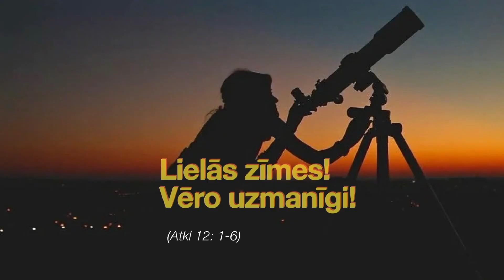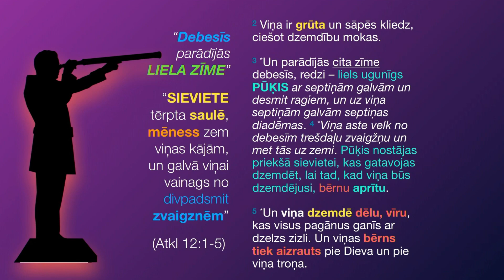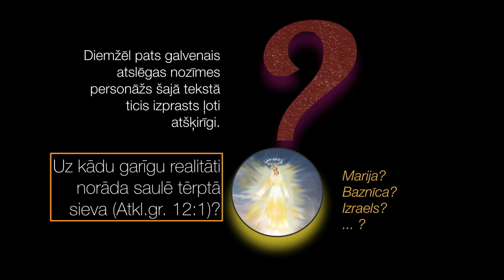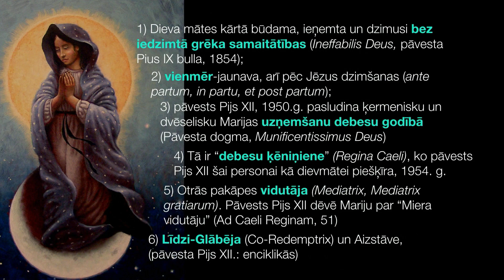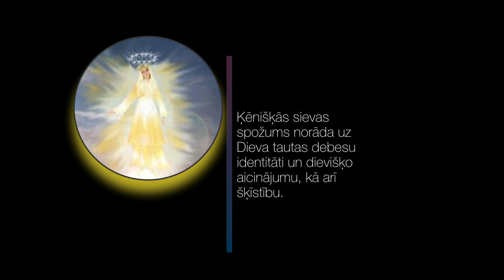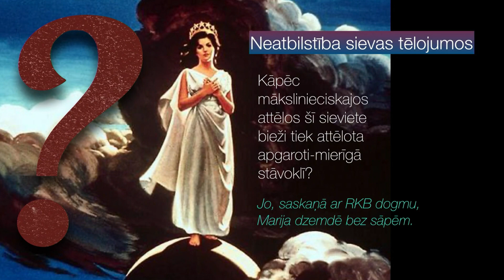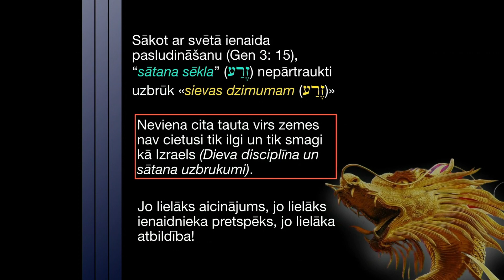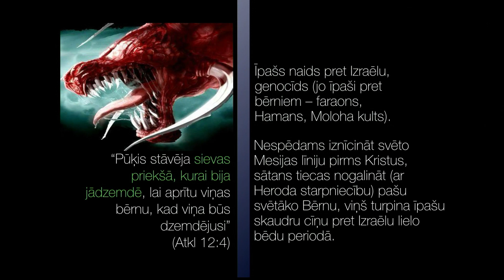359. Kas ir cilvēks? - Lielās zīmes! Vēro uzmanīgi!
LKR raidījums "Kas ir cilvēks?" 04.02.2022.

Raidījumu vada:

Juris Doveiko - Teoloģijas doktors un misionārs

Ziedojumi Latvijas Kristīgā radio darbam:

Latvijas Kristīgā Radio Atbalsta Biedrība
PVN reģ. Nr. LV - 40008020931
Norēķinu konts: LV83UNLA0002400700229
A/S SEB "Latvijas Unibanka" Rīdzenes filiāle
Kods UNLALV2X

Paldies par Jūsu līdzdalību Tā Kunga darbā!